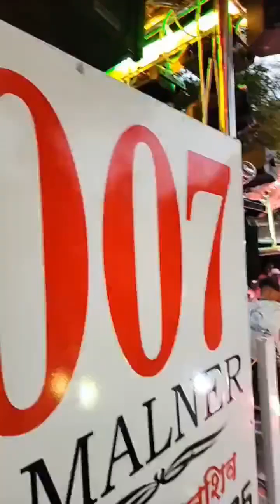संपुर्ण_जगाला_तुझ्या_रुपाचा_रंग_दिला_देवा Mohini Brass Band Amalner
Shree Devmamledar Brass Band Satana
Rockstar Band Shirsamani Kalwan
Swarganga Band Nandane Dhule
Swar Samrat Band Satana
Sai Samrat Band Deola
Annas Band Satana
Bobbys Band Malegav
Dipak Band Galangi
Ram Rajya Band Thenghoda
New Balaji Band Deola
Mohan Band Girad
Mohini Band Amalner
Radhe Krushna Band Amalner
Rauf Band Amalner
Shree Krushna Band Amalner
New Golden Band Devla Kalwan
Swar Sangit Band Taharabad Satana
Surynarayen Band Umrana
Balasaheb Band Nifhad
Shaikh Master Band Nifhad
Maharastra Band
Natsamrat Band Mohini Brass Band Amalner